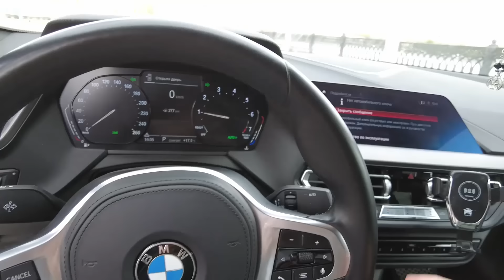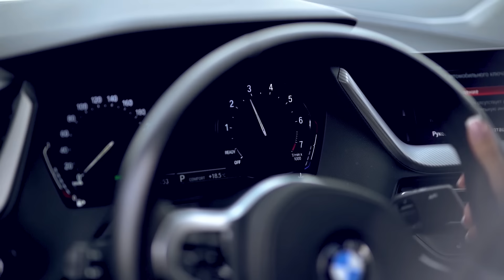Moskvada toy. Eldar Gasanovun toyu. Russiyada gozel toy. Paxlavashow toy. Азербайджанская свадьба.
Salam, mən Eldar Gasanov. Videomu izlədiyiniz üçün təşəkkürlər! Kanalıma abunə olmağı və videonu bəyənməyi unutmayın.

Toyumuz.  Eldar ve Nərgiz. Eldar Gasanovun toyu. Paxlavashow toy.
 Ən xoşbəxt günümüz!
Əziz dostlar və qohumlarımız.
 Sabir Samiroglu, Ayaz Babayev, Renka, Paxlavateam.